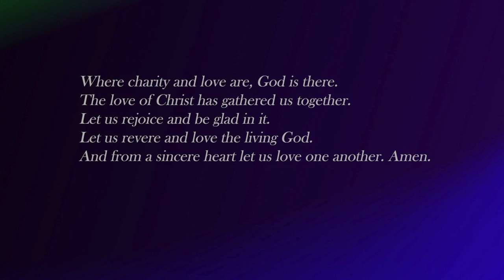Wheaton Chorale (MA) -- Ubi Caritas (Gjeilo)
Ubi Caritas, by Ola Gjeilo.   Wheaton College Chorale (MA). Tim Harbold, conductor.    In collaboration with Haas Visiting Artists:   Elise Groves, soprano.  Emily Bergmann, mezzo-soprano.   Connor Vigeant, tenor.   Craig Juricka, bass.  Alexandra Lutkevich, piano.  “Ubi Caritas” by Ola Gjeilo.